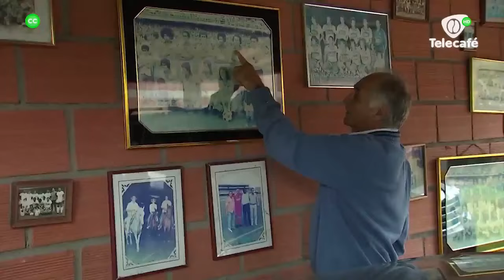Fernando "pecoso" Castro en Directo y Sin Barrera con los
Entrevista por @urijara  en el programa Libre y Directo.

Canal Telecafe año 2019